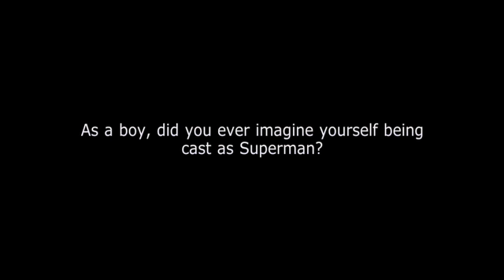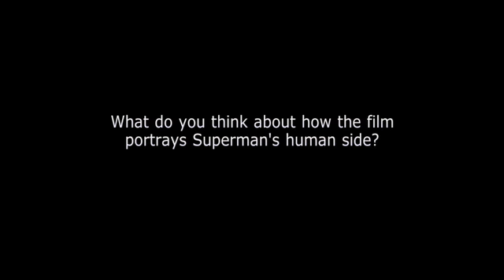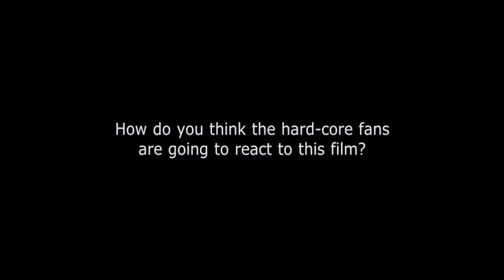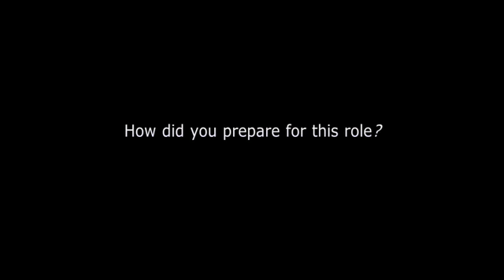Man of Steel - Exclusive International Online Open End Interviews 'Henry Cavill'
ภาพยนตร์จะมอบประสบการณ์ภาพที่น่าตื่นเต้นในทุกรูปแบบ ทั้งระบบฟิล์มธรรมดา ระบบ 3 มิติและ IMAX จากการคาดถึงการยอมรับเรื่องระบบ 3 มิติของผู้ชมในทุกวันนี้ เราจึงออกแบบและถ่ายทำภาพยนตร์ในรูปแบบที่ทำให้ 'บุรุษเหล็กซูเปอร์แมน' สร้างมนตร์สะกดให้คอหนังเหล่านั้นได้ ขณะเดียวกันก็เอาใจใส่แฟนๆ ที่อยากสัมผัสประสบการณ์ในการชมภาพยนตร์แบบเก่าด้วย เราได้ใช้มาตรการหลายด้านเพื่อสร้างความมั่นใจว่าภาพยนตร์และเรื่องราวต้องมาก่อน ส่วนระบบ 3 มิติจะเข้ามาเป็นตัวเสริม

วันเข้าฉาย : 13/06/2013